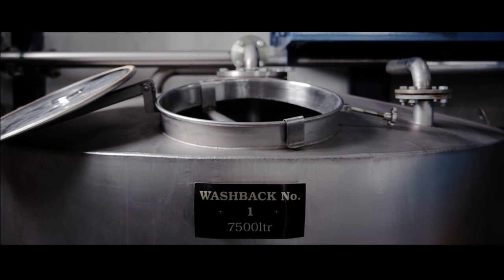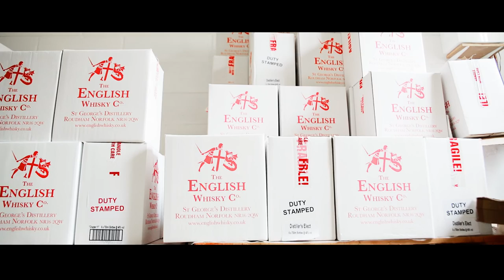The English Whisky Company – a film by The Whisky Exchange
We take a tour of The English Whisky Company in Norfolk, the first whisky distillery in England for more than 120 years.